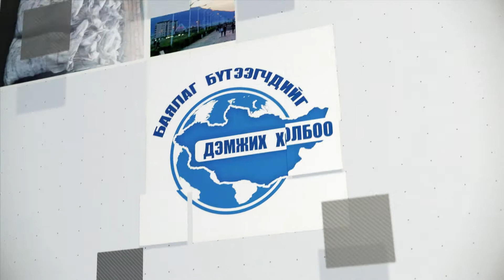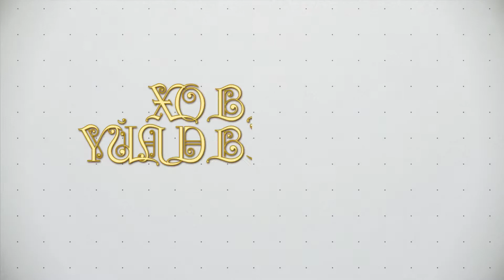Ховд аймаг "Арван улиас Хоршоо"-ны эзэн Н.Булгаа...